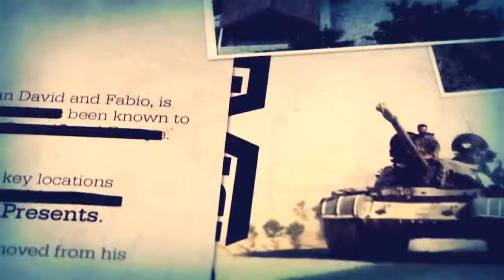MLG ULTIMATE MUSCLE